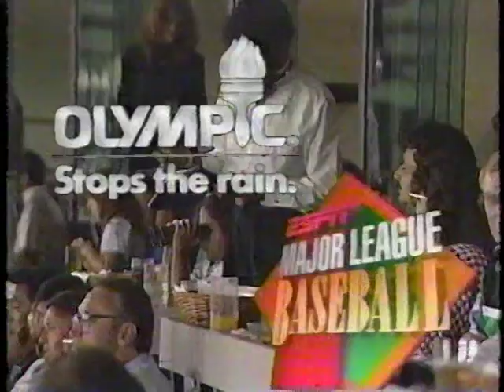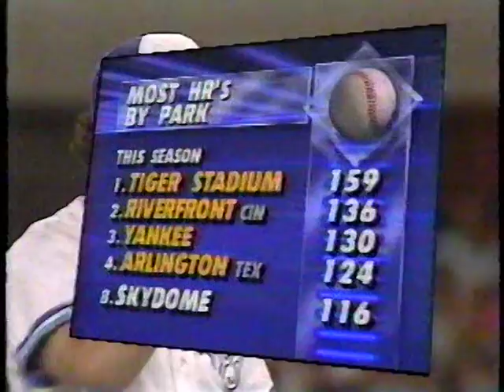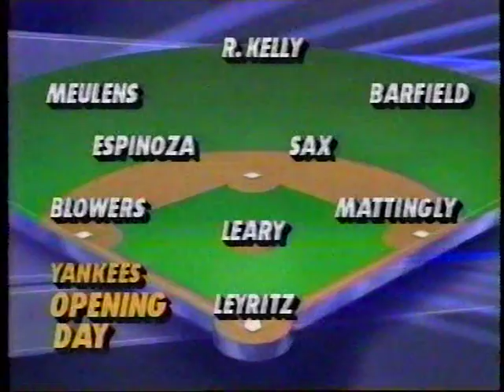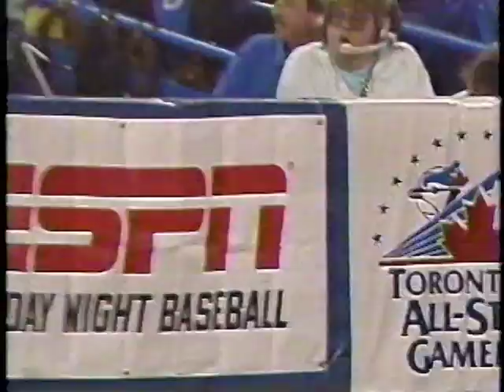Yankees vs Blue Jays (8-23-1991)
Gary Thorne and Ray Knight had the ESPN Friday Night Baseball broadcast between the New York Yankees and Toronto Blue Jays, August 23, 1991. Roberto Alomar does a late-inning thing.